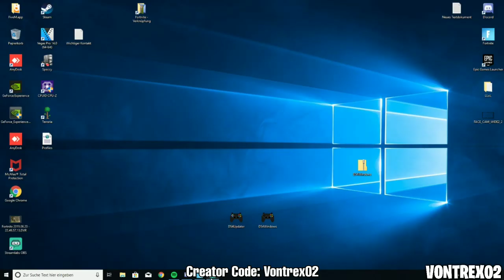LETSHE MEIST GESCHAUTE CLIPS JULI💥 | BEST OF LETSHE JULI FORTNITE🔥 | ATLANTIS LETSHE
💥CREATOR CODE: Vontrex02